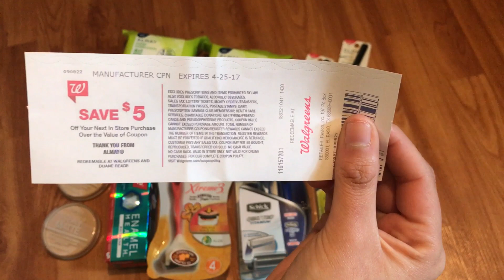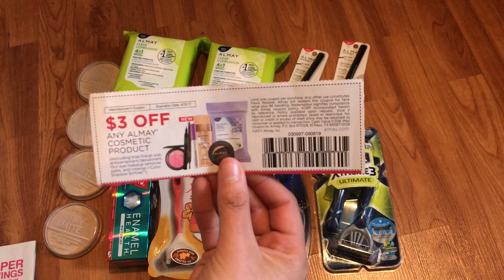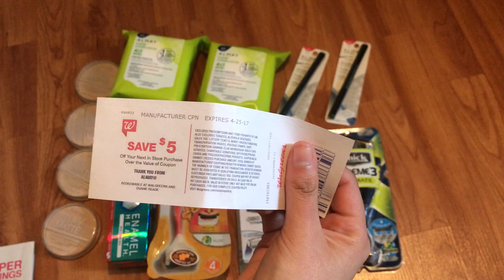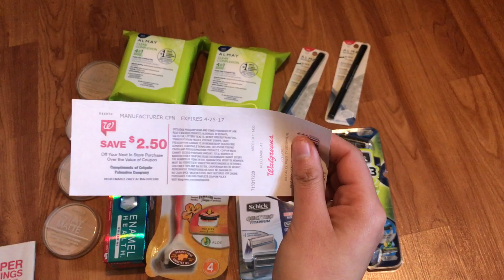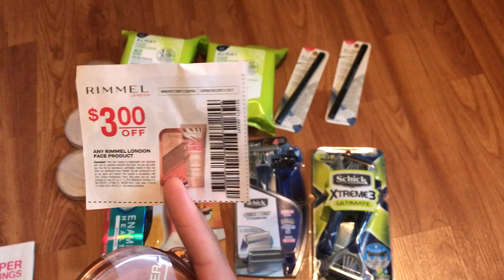Walgreens 4/11/17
Hola amigos les dejo este vídeo de los super especiales en la tienda Walgreens.